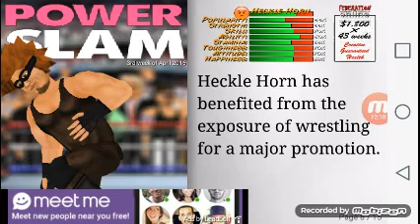Wrestling Revolution episode 2